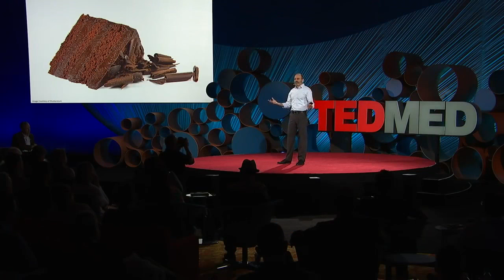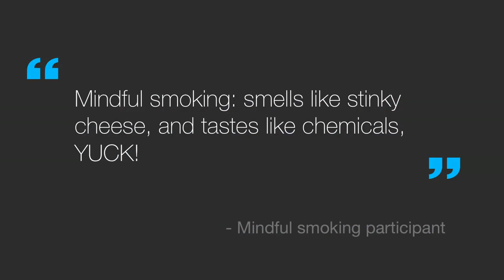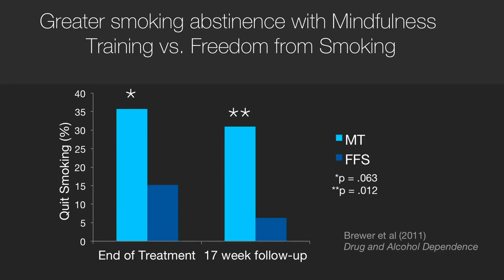Judson Brewer - Simple Way to Break Bad Habits (Condensed Talk)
Judson Brewer's TED Talk "A simple way to break a bad habit" edited condensed down to 3 minutes with only the key takeaways.

"Can we break bad habits by being more curious about them? Psychiatrist Judson Brewer studies the relationship between mindfulness and addiction — from smoking to overeating to all those other things we do even though we know they're bad for us. Learn more about the mechanism of habit development and discover a simple but profound tactic that might help you beat your next urge to smoke, snack or check a text while driving."